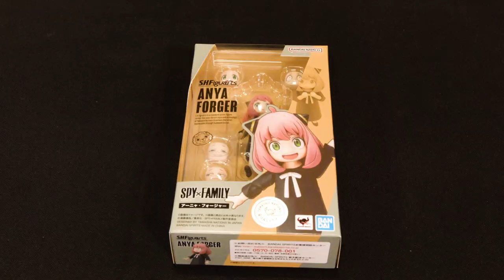Anya Forger - Spy x Family S.H.Figuarts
From the hit anime television series "SPY x FAMILY," Anya Forger joins S.H.Figuarts! Includes numerous options for capturing Anya's poses and personality!

Available now from your favorite Tamashii Nations retailer!

Be sure to give this video a thumbs up and subscribe to our channel for more content like this, and remember to hit that bell notification to stay informed about future videos and releases!

ABOUT BNTCA
Bandai Namco exists to share dreams, fun, and inspiration with people around the world. Connecting people and societies in the enjoyment of uniquely entertaining products and services, we’re working to create a brighter future for everyone.

Bandai Namco Toys & Collectibles America Inc. exists to share dreams, fun and inspiration with people around the world. Connecting people and societies in the enjoyment of uniquely entertaining products and services, we’re working to create a brighter future for everyone.  The company is a leader in developing engaging, quality toys that capture children’s and collector’s imaginative spirit and provide endless “Fun For All into the Future”.

Bandai Namco Toys & Collectibles America Inc. is the manufacturer and master toy licensee of some of the most popular brands in collectibles, children’s toys and entertainment today, including Tamagotchi®, DragonBall®, Vital Hero, Anime Heroes®, Bandai Hobby, Gundam, Storm Collectibles, Flame Toys, & Studio Ghibli.